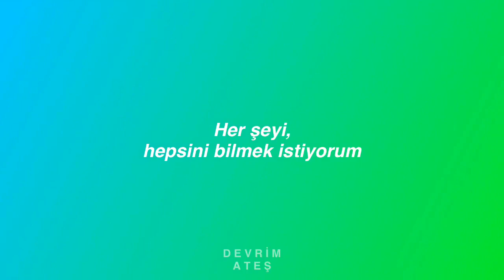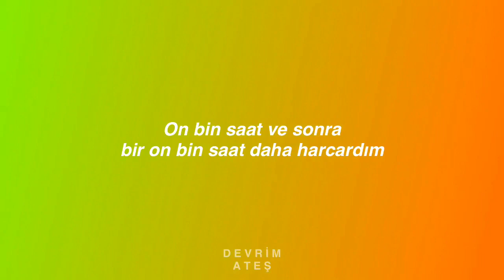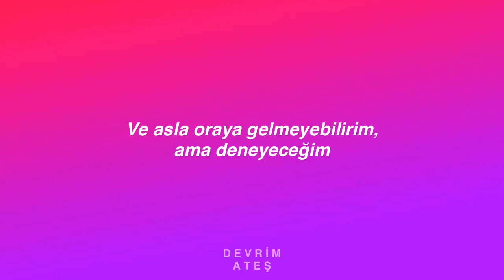Dan + Shay & Justin Bieber - 10,000 Hours (Türkçe Çeviri)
Purple serisindeki renkler ile birlikte bir çeviri yapmak istedim umarım beğenirsiniz...
LYRİCS

Ooh, yeah

[Chorus: Dan + Shay & Justin Bieber]
And I might never get there, but I'm gonna try (Yeah)
Yeah
And I...